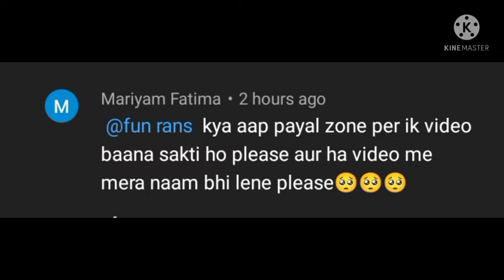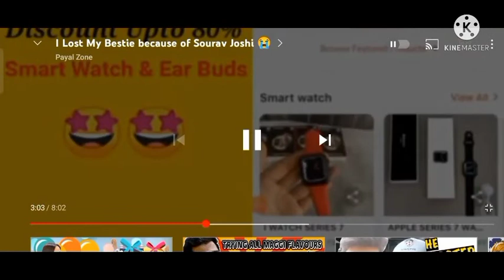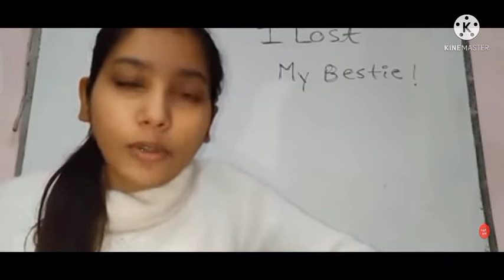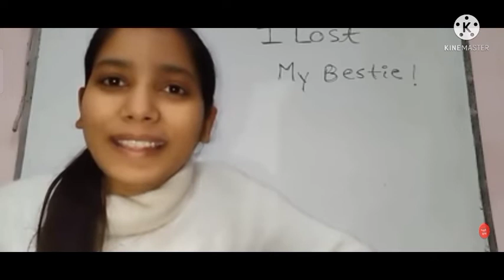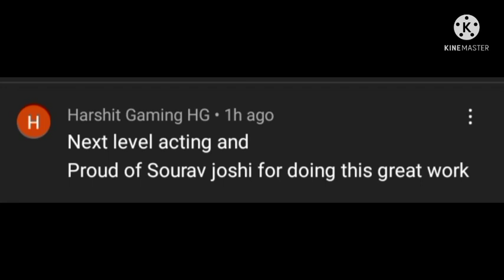rost on payal zone payal zone prank on all people and she said sorav joshi is a killer 😡😡😡😡🤬🤬🤬🤬👿👿👿👿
thanks a lot to mariyam fatima because he suggest me a content a video idea 🤗🤗🤗

so do comment down give me a idea for my new upcoming video so do comment fast fast fast fast 👍🏻👍🏻👍🏻👍🏻👍🏻👍🏻👍🏻👍🏻👍🏻👍🏻